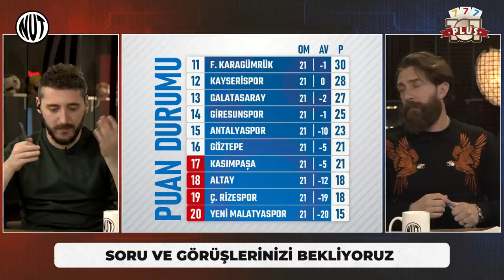Hatayspor 4 - 2 Galatasaray Maç Sonu | Domenec Torrent | 101 Okey Plus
Süper Lig'de 21. haftasında Galatasaray, Hatayspor'a konuk oluyor.
Nihat Kahveci, Erman Özgür ve Berkay Tokgöz ile maçın hemen ardından canlı yayındayız.